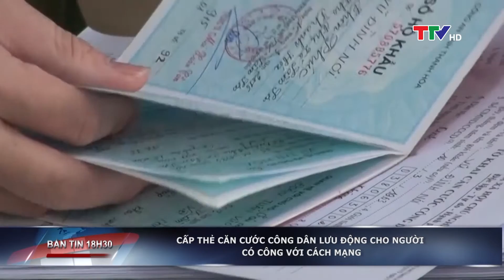Bản tin 18h30 ngày 13/1/2020